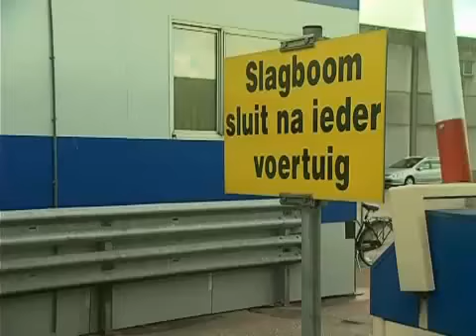Uitleg - Ecabo Beroepenfilms.